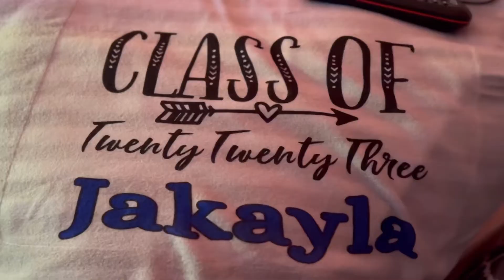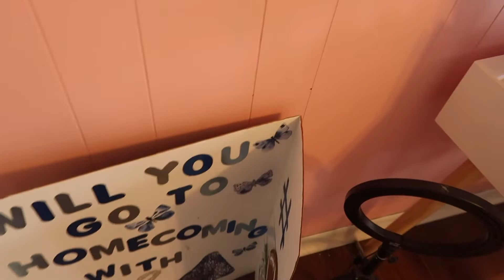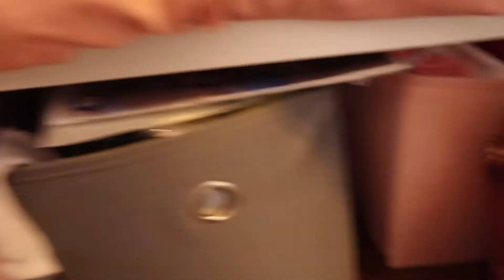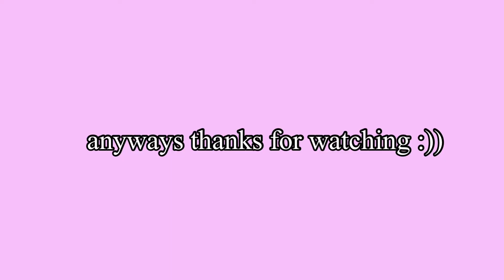finishing my NEW bedroom